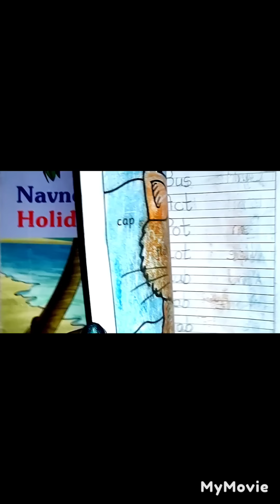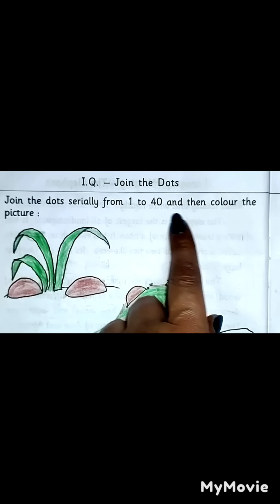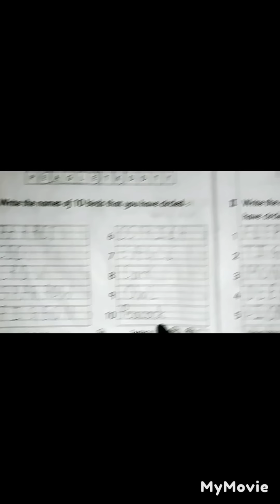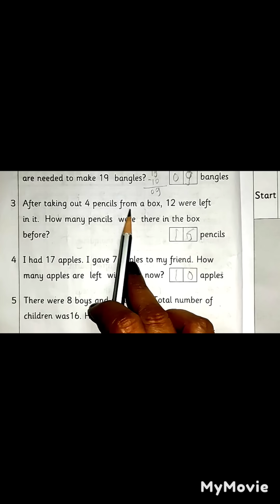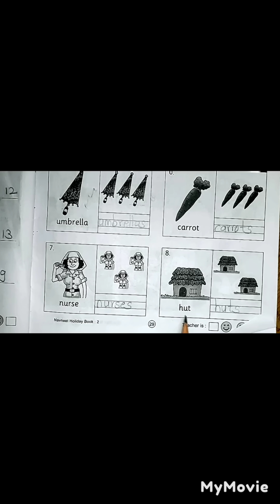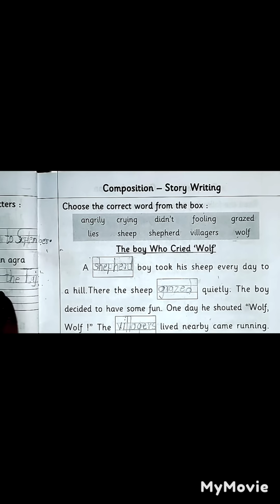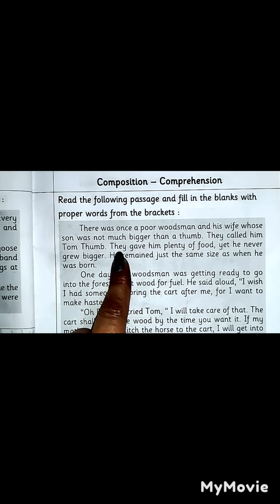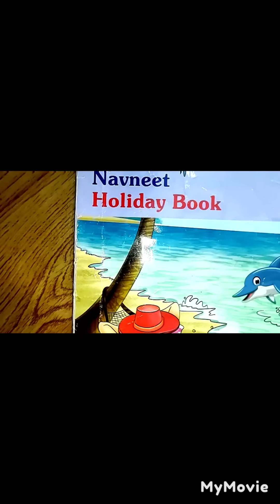2nd Std, NAVNEET HOLIDAY BOOK ALL ANSWERS ARE EXPLAINED WITH SOLUTIONS👍 SUBSCRIBE 🔔GET NOTIFICATION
FREE EDUCATION FOR STUDENTS PARENTS AND TEACHERS 👍 GO TO PLAYLIST YOU WILL BE ABLE TO SEE ALL SUBJECT VIDEOS WITH SOLUTIONS OF QUESTIONS AND ANSWERS ESSAY WRITING LETTER WRITING STORY WRITING ETC AND GRAMMAR REVISION MANY MORE VIDEOS ARE EXPLAINED TO YOU VERY EASILY AND GET FULL MARK'S GUYS SUBSCRIBE 🔔